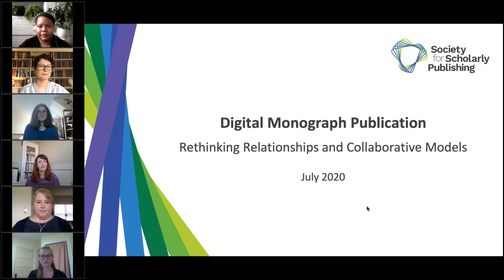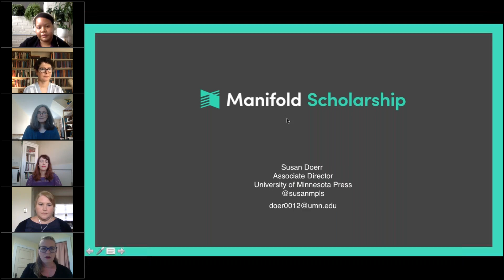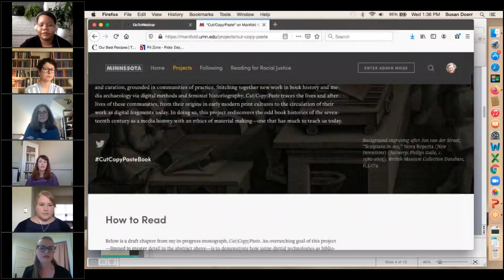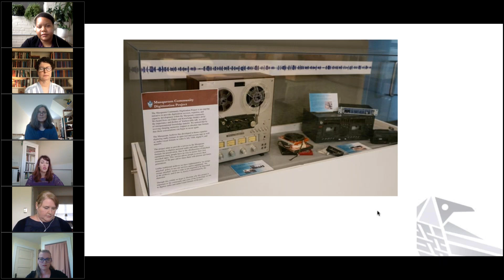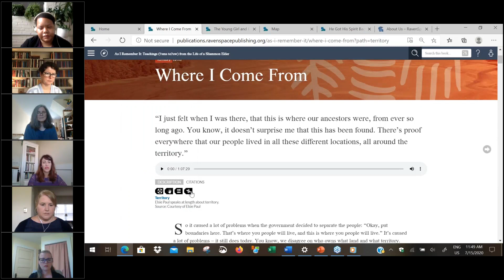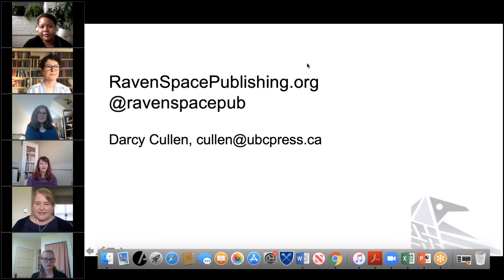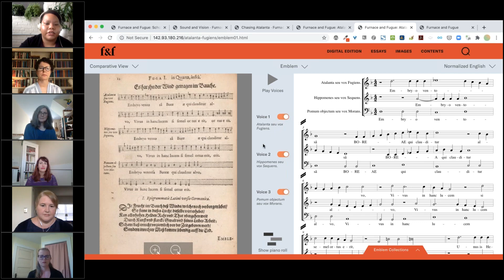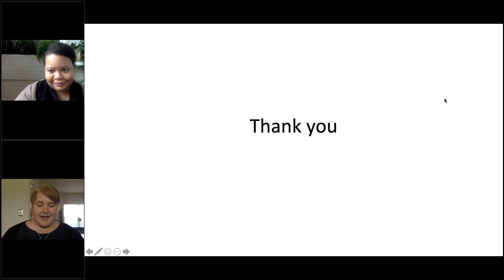Digital Monograph Publication: Rethinking Relationships and Collaborative Models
Professional Development Spotlight